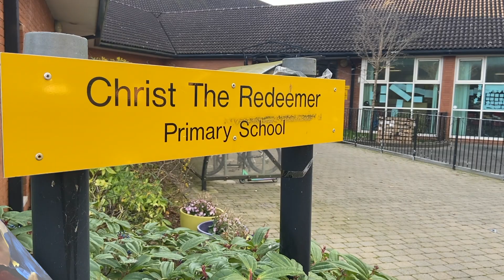Santa Hat Aerobics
Christ the Redeemer Primary School West Belfast Xmas fun with Santa Hat Aerobics